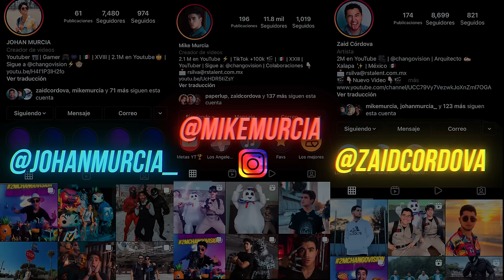SPIDER-VERSE 🕷- FAN FILM - Ft. @SomosGeeks @IMITANDUP @familiageek9798 - Changovisión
CANALES INVITADOS: @SomosGeeks @IMITANDUP @familiageek9798  Tiktok de Dany No hoy: @danynohoy  gracias por su apoyo chicos ❤

►EPIC MUSIC BY: @KrutikovMusic  Thanks a lot! 🗽

🕷changovision,spiderman fan film,spiderman noway home,spiderman lotus,spiderman en la vida real,resumen spiderman no way home,somos geeks,el soprendente hombre araña,miles morales,tom holland,spiderverse confirmado,spiderman sin camino a casa parodia,spiderman sin camino a casa en la vida real,spiderman en la vida real nowayhome,spiderverse,spiderman andrew,spiderman tobey maguire,spiderman changovision